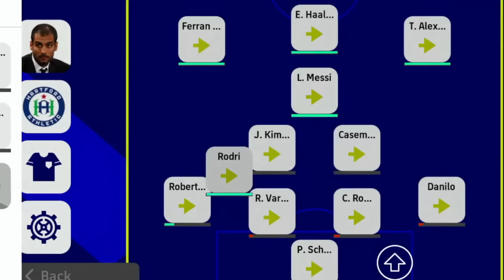I Bought Refree To Win Match 😂 | eFootball 23Mobile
🔰 F.A.Q & PC Specs

Track-